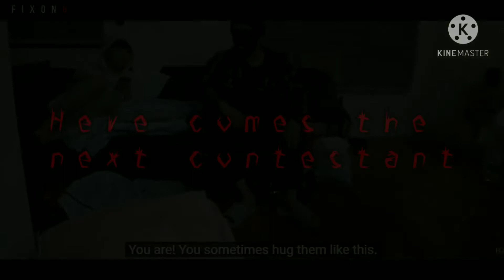상충 (SeongJoong) Next Contestant FMV